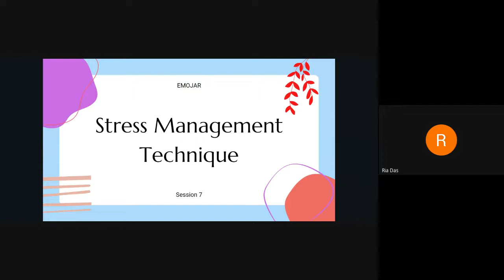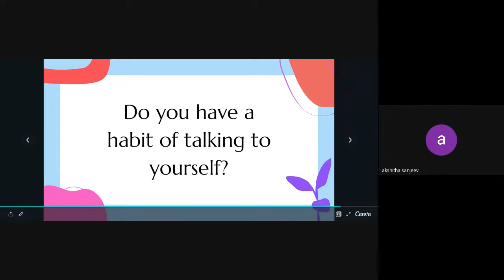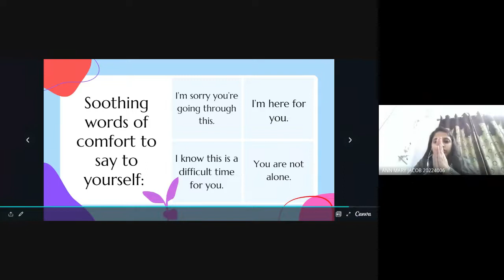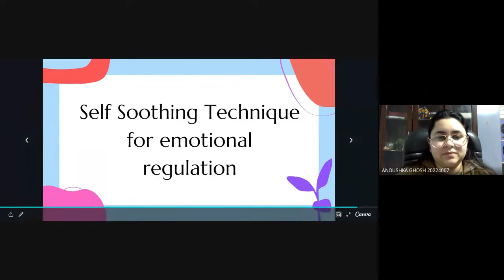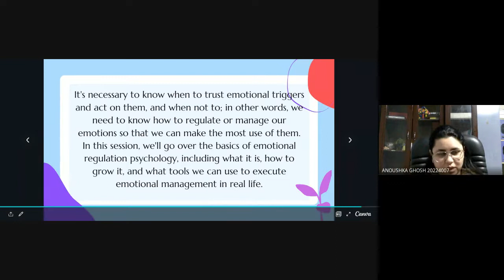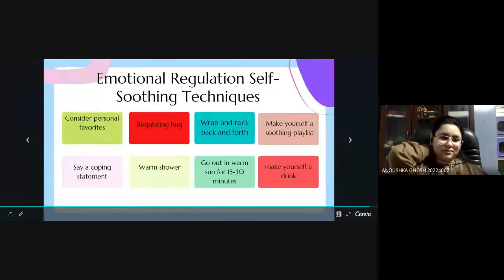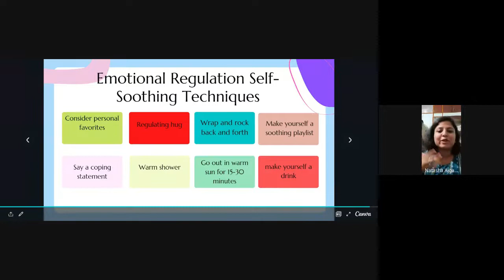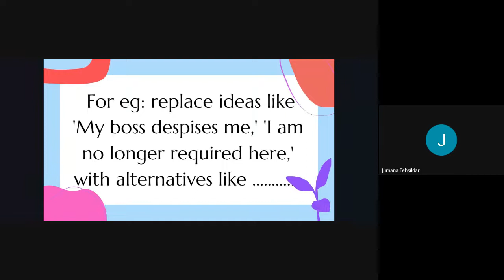Stress Management Day 7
SUBMISSION DEADLINE: 10.02.22